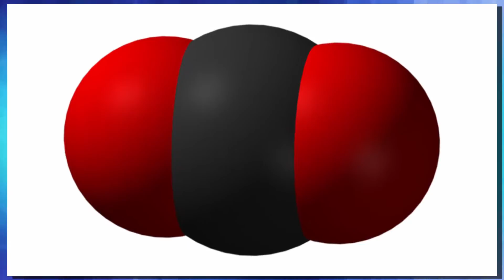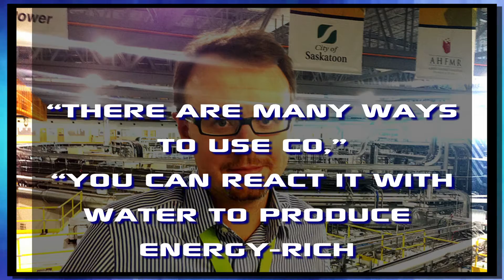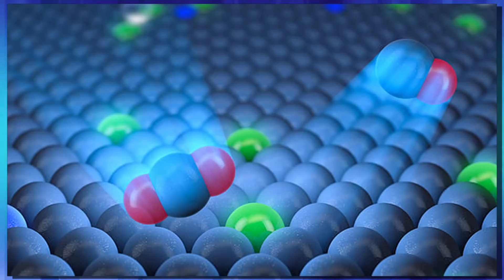Limitless fuel from CARBON DIOXIDE. New method is cheap and efficient. (2018)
Researchers from the Brookhaven National Labratory have developed a method for turning Co2 into CO. This method will allow for carbon dioxide energy by carbon recycling. This carbon capture for fuel technique isnt new but previosly could only be accomplished using precious metals. This method uses nickle in graphene to produce green energy. This is green energy graphene, is there nothing this stuff cant do? This process will allow people to start turning co2 into electricity using the hydrogen or alcohol that can be produced by this weird artificial photosynthesis. This can also help our planet with it's carbon cycle by removing carbon dioxide and making them into renewable energy fossil fuels. This carbon capture technology uses an artificial photosynthesis process to carry out this air fuel synthesis . Co2 sciences are expanding and as carbon monoxide used as fuels becomes a thing we can actively reduce our green house gasses